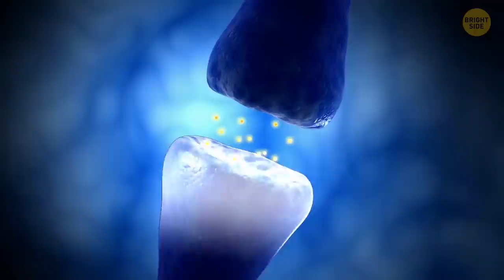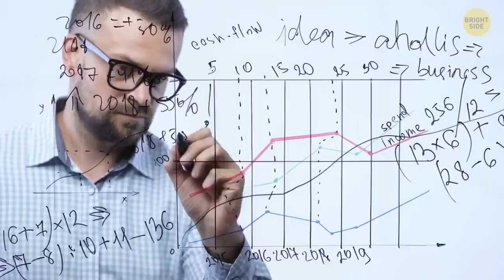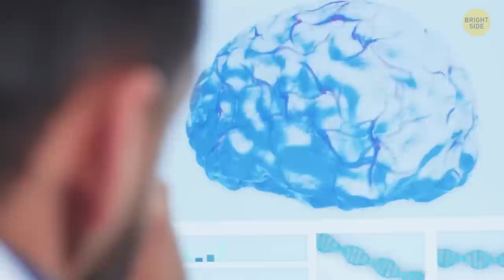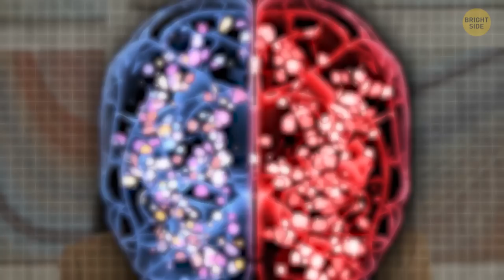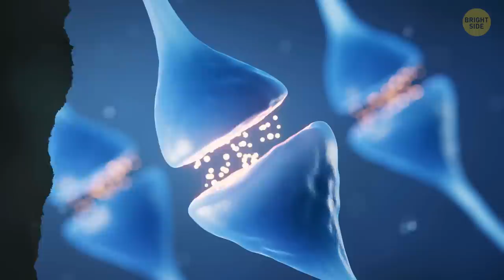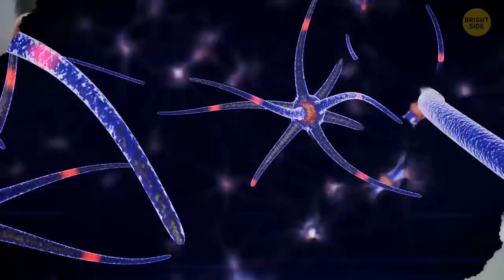How to Trick Your Brain into Experiencing the Future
We all feel alive and actively perceive the present, in this very moment. But here's the catch, my friends - this feeling of "right now" is, in fact, a little delayed. Our different senses pick up information each at their own pace, which means our brains have to drag some of them to give us a seamless sense of the present. Anything we do in less than half a second - like hitting a ball or catching someone's glance - is done automatically. But is it possible to re-train your brain to experience the future?